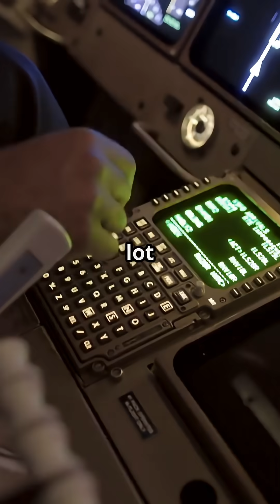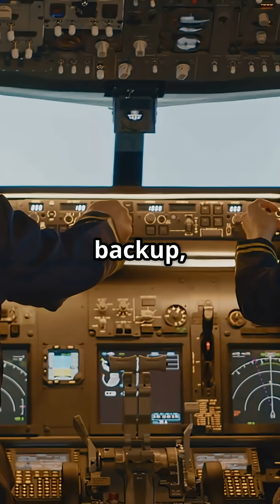Is the Pilot Aviation’s Greatest Safety Risk — or Its Last Line of Defense?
Is the biggest safety risk in aviation… the pilot himself?